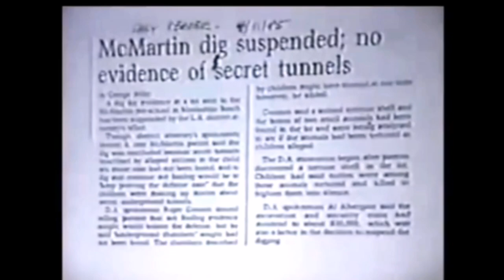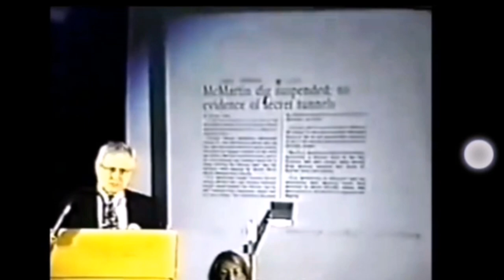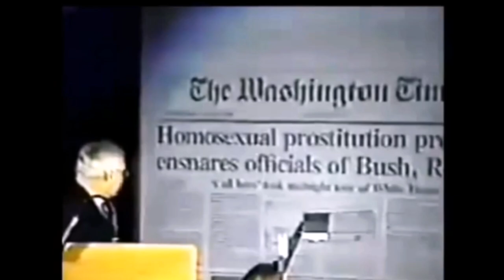New York Tunnels! Baby Cribs Inside!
Tunnels were found underneath a Synagogue which reportedly runs throughout New York City. It goes underneath the Women's section and has an opening right infront of a Kids' Museum. The Tunnel contains disturbing content among which is a dirty mattress and Baby High Chairs. What does it all mean and does it have something to do with the grotesque Verses of the Talmud?